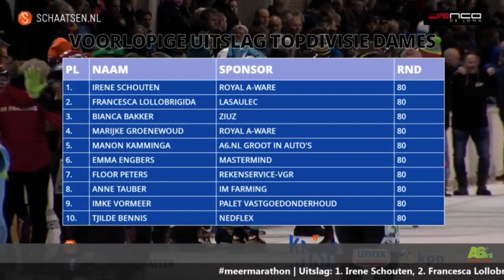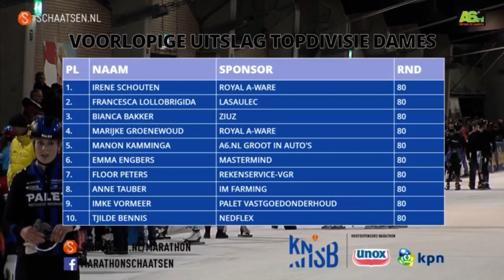Speed Skating KPN Marathon Cup 2 (Ladies) - 2018 October 27 (Deventer)